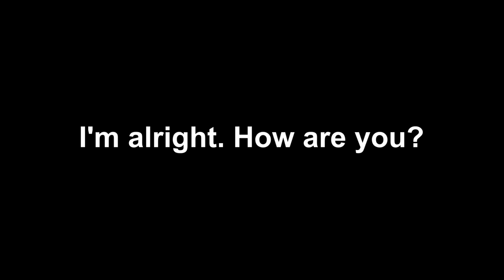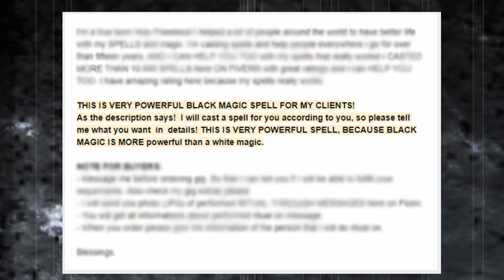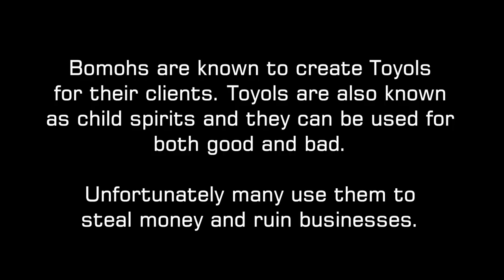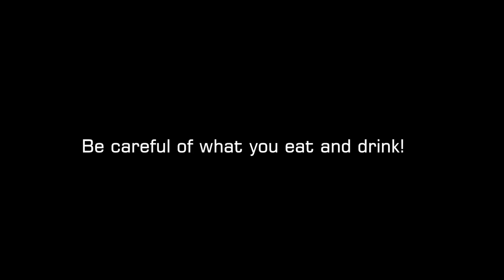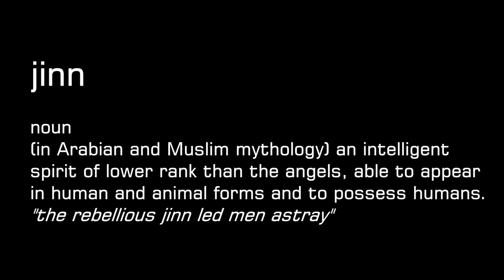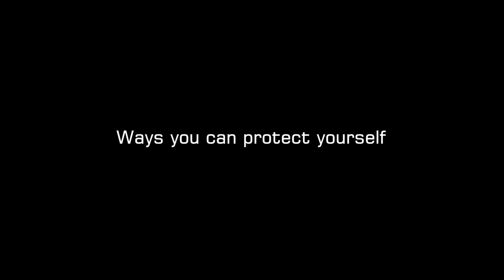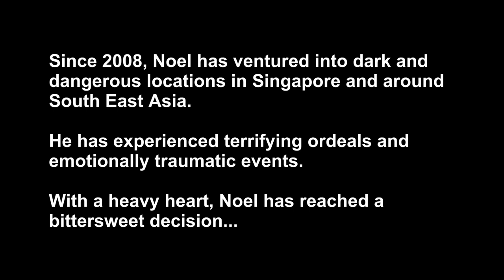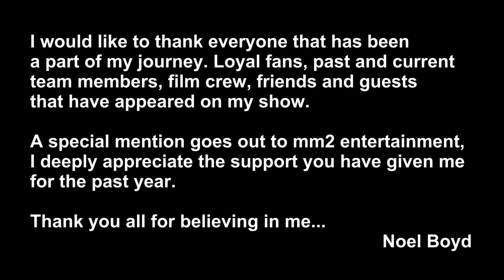The Bomoh - Part Two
This mini documentary explores the dark and mysterious world of bomohs. In part two, we reveal more about the men that practice both white and black magic. Noel also shares his vulnerable side.

A mm2 Entertainment Digital Content Producer.